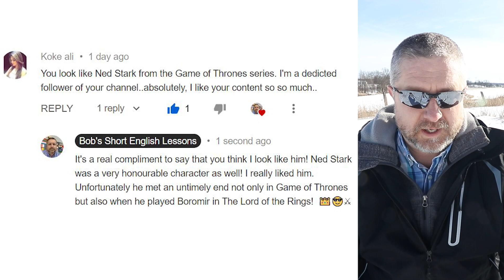Learn the English Phrases THE REAL DEAL and HERE'S THE DEAL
Read along to practice your English and to learn the English phrases THE REAL DEAL and HERE'S THE DEAL

In this English lesson I wanted to help you learn the English phrase, the real deal. When you say that someone is the real deal, you mean that they are really good at something, and you're kind of giving them a compliment. Sometimes when you're watching a sport, there might be a new, younger player that starts to play. And after they score one or two goals, you might say, "Wow, he's the real deal," or "She's the real deal." So when you say someone is the real deal you mean they're really good at it. Maybe you're watching a singing competition, and someone comes on the stage and they start to sing, and it's just amazing. It sounds beautiful. You might say, "Wow, she's the real deal." Or "He's the real deal."

The other phrase I wanted to teach you today is the phrase, okay, here's the deal. This is a little phrase we sometimes say as English speakers before we explain something. So if you're wondering why snowmobiles went behind me, I can tell you this, here's the deal. The river freezes every winter. And then if there's a little bit of snow on the ice, the snowmobilers really, really love it. So that's the deal. So we're not talking about a deal where you buy something. It's simply a little phrase we say before we explain something. Sometimes in my classroom, I'll say to students, "Okay I got to plan for today, here's the deal, the first thing you need to do is read this story and then you need to answer these questions."

So to review, if you say that someone is the real deal, it means that they are really good at something and you're giving them a compliment. So if you say, "Wow, that skier is the real deal. I saw him ski down the hill in the Olympics, and he's the real deal. He's awesome." And if you say to someone, "Okay, here's the deal." It's a little phrase you use just before you start to explain something. So sometimes I do this in my live streams, as the live stream is starting, I'll say, "Okay, here's the deal, everyone, please use English in the chat." So even I use the phrase quite often. In fact, I heard it the other day. Jen was explaining something to me and she said, "Okay, here's the deal." And then she explained what we had to do that day.

But hey, let's look at a comment from a previous video. This comment is from Koke. I think that's how you pronounce your name. And this comment really made me smile. The comment is this. "You look like Ned Stark from the "Game of Thrones" series. I'm a dedicated follower of your channel. Absolutely, I like your content so, so much. Thank you for that compliment. My reply was, "It's a real compliment to say that you think I look like him. Ned Stark was a very honorable character as well. I really liked him. Unfortunately, he met an untimely end not only in "Game of Thrones," but also when he played Boromir in the "Lord of the Rings."

So thank you, Koke, for that compliment. I'll put a picture up here of Ned Stark, or Sean Bean is the actor actually. I'm not sure I look like him. He's a very handsome man, but thank you for the compliment anyways. In my response I use the phrase that he met an untimely end. When someone meets an untimely end it means they die way too young. I'm pretty sure that's not going to happen to me, but certainly that happened to Boromir in the "Lord of the Rings" if you've read those books or if you've watched those movies. And certainly that happened to Ned Stark in "Game of Thrones," it just was not a good scene for him. And Ned was a very honorable character. He came from the North, he came down to the South to serve as the King's hand. That's kind of like the assistant to the King, and then things went horribly wrong for him. So if you haven't read "Game of Thrones" or if you haven't read "Lord of the Rings," they would be fairly challenging for English learners, but they're pretty good, I liked them, but the TV show of "Game of Thrones," or the movies for "The Lord of the Rings," would maybe be something you could watch. You do need to like fantasy. Fantasy stories are about knights and kings and all of those kinds of people.

Anyways enough about that, Bob the Canadian here, I'll see you tomorrow with another short English lesson.